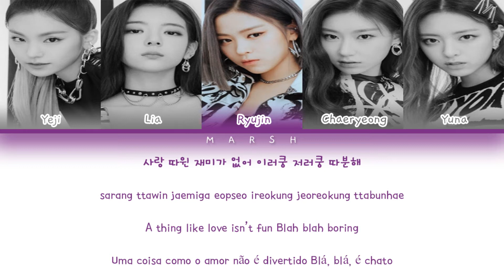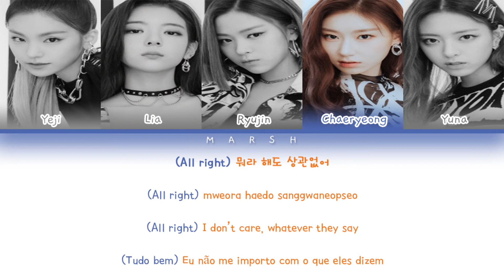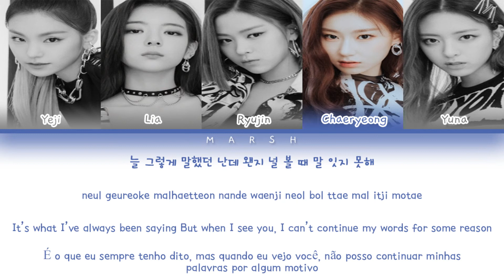ITZY (있지) – YOU MAKE ME (Color Coded Lyrics/Han/Rom/Eng/Pt-Br)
• Group/Grupo: ITZY (있지)

• Album/Álbum: IT’z ME

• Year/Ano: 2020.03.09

• English: KosmoSub@ZF